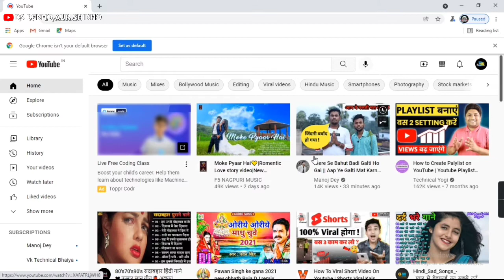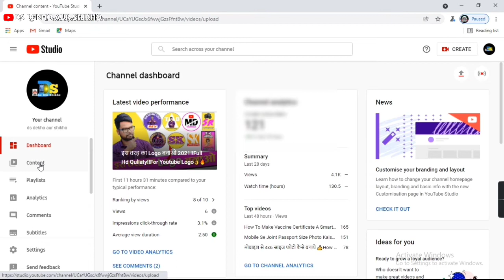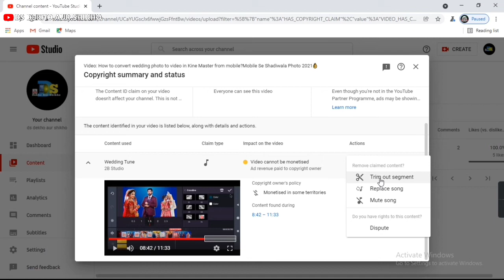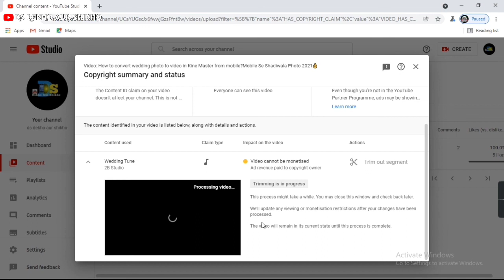Learn How To Remove Copyright Claim From Youtube Video 2021!!Youtube Video Se Copyright Claim Hataye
Learn How To Remove Copyright Claim From Youtube Video 2021!!Youtube Video Se Copyright Claim Hatana Sikhe 2021🔥
👉I am going to tell in this video today that?Learn How To Remove Copyright Claim From Youtube Video 2021!!Youtube Video Se Copyright Claim Hataye.
If you like the video then just don't forget to like.And also press the bell icon.So that this type of video reaches you first.Thank you so much for watching the video till the end!

My Ringlight.